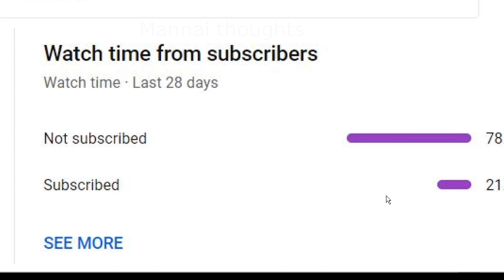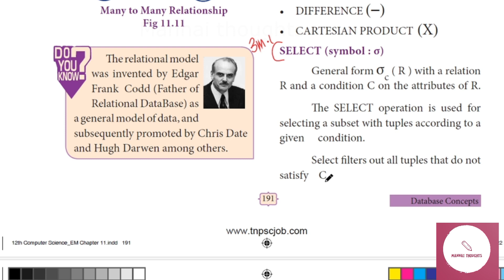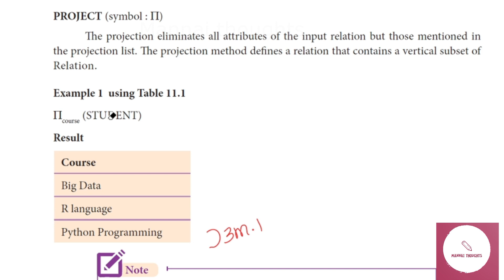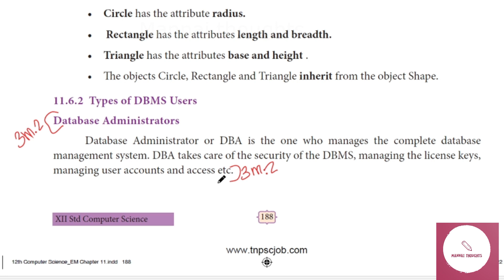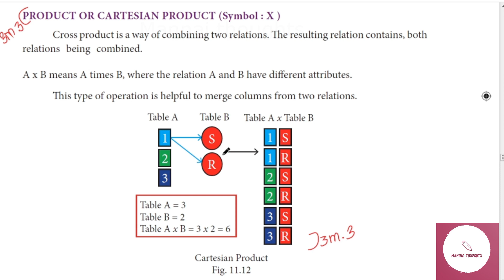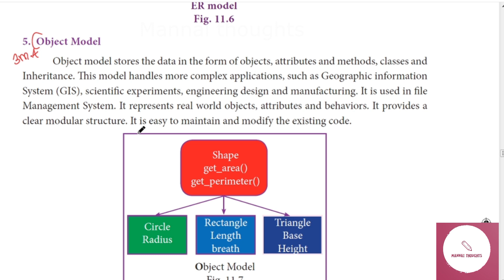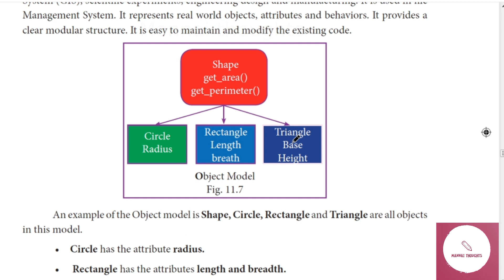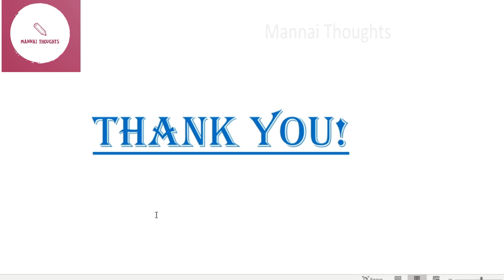12th Computer Science Chapter 11 " Book back 3 Marks " Explained in Tamil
This video explains about " 12th Computer Science Chapter 11 " Book back 3 Marks  " in Tamil